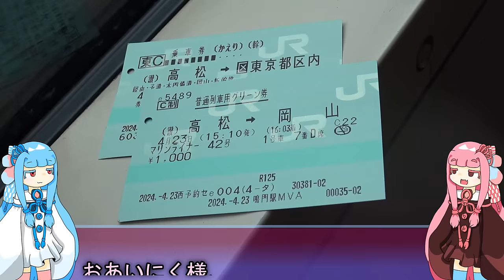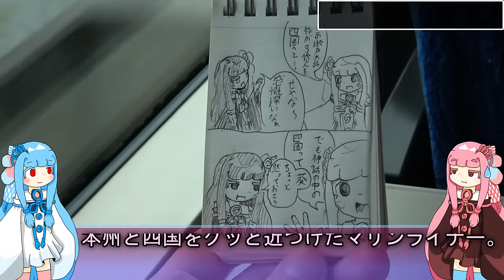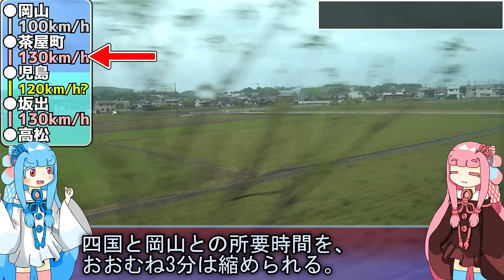【空気輸送と混雑地獄の無限ループ】快速マリンライナーが走る瀬戸大橋線の背後には、約100年寝かせた構想と100人の犠牲者と1200人の怒号があるらしいので乗る《VOICEROID旅行》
本州と四国を結ぶ構想は、なんと135年前にボンヤリボンヤリあったそうです。ですが敷設が実現したのはたった36年前にすぎません。
その約99年間、主に航路が本州と四国の架け橋を担っていましたが、空気輸送・上陸不可になるトラブル・大混雑・凄惨な事故などで、瀬戸大橋を架ける機運が高まってきました。
そうした熾烈なルート争いの末に完成したのが、瀬戸大橋線(本四備讃線)。
この路線はJR四国の中でも優秀オブザ優秀な営業成績を叩き出しており、中でも高松と岡山を結ぶマリンライナーは、その花形車両です。
だから今回は奮発してグリーン車に乗ります。覚悟しろ。

使用ボイス：A.I.VOICE 琴葉茜・琴葉葵

今回かなり文脈が散逸している気がするけど、冷静に考えたらいつものことかもな